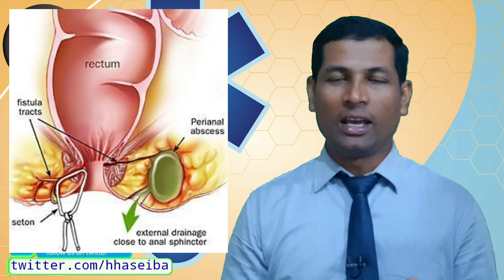ଅର୍ଶ ରୋଗର ସମ୍ପୂର୍ଣ୍ଣ ଘରୋଇ ଚିକିତ୍ସା | piles treatment at home | piles symptoms odia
ମୁଁ ଭୂଷଣ.
ଆପଣ ମାନଙ୍କୁ ସ୍ୱାଗତ...
ଆପଣ ମାନେ ଦେଖୁଛନ୍ତି ଆପଣ ମାନଙ୍କ ପ୍ରିୟ ଓଡ଼ିଆ YouTube ଚେନାଲ "ହସି ହସେଇବା"

ଆଜିର ଭିଡ଼ିଓ ( Video ) ରେ ଆମେ ଜାଣିବା.
ଅର୍ଶ ରୋଗର ସମ୍ପୂର୍ଣ୍ଣ ଘରୋଇ ଚିକିତ୍ସା,